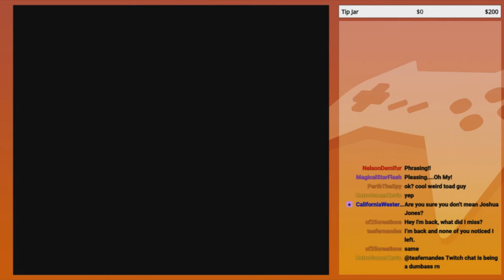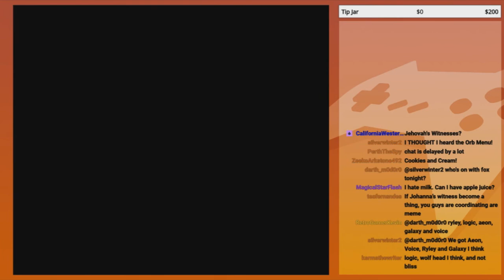"Johannas" Witnesses | GoldenFox Plays Super Mario RPG: Legend of the Seven Stars Pt. 31